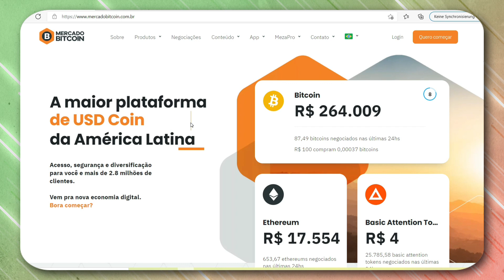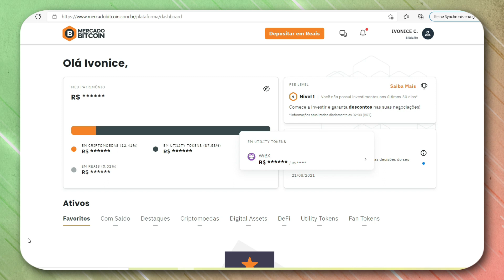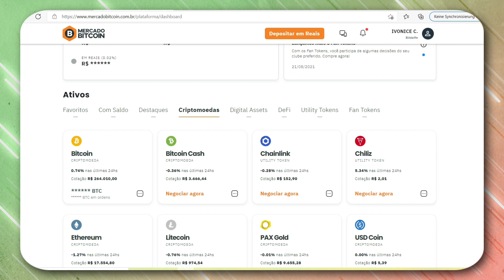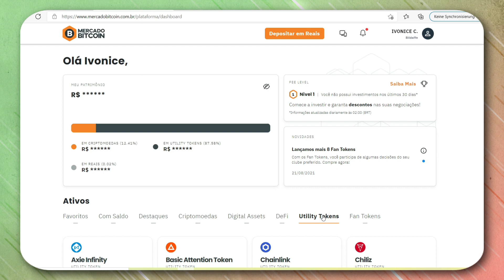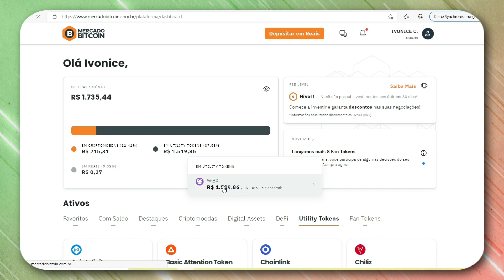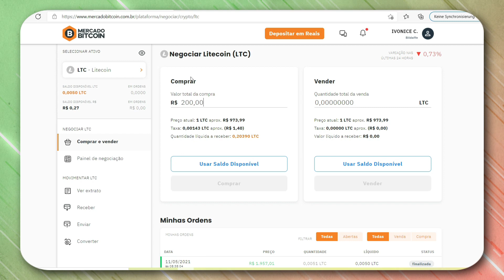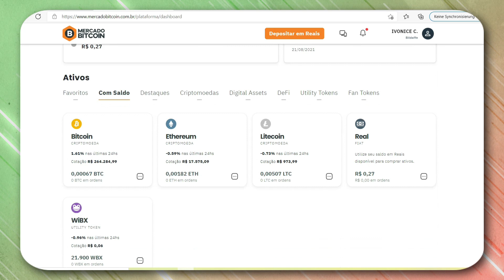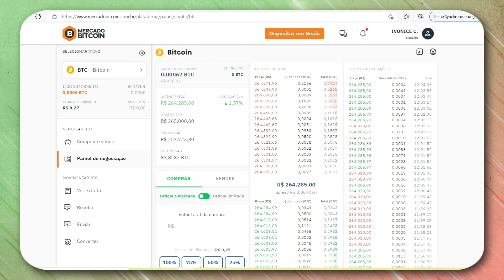GANHE 50 REAIS EM BITCOINS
Olá amores deixarei o link no comentário fixo.

JKTJTGG
ccnjqmzm

Banggood

Cupom para a câmera: BGHOMEG12
Cupom para o 5 em 1 escova de limpeza: Vipupgrade8
Cupom para o limpador: Vipupgrade8

Que enviar algo para min.

Caixa Postal
ivonice Demeter
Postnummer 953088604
DHL Packstation 113
Baaderstr 6
80469 München
Deutschland

Nice Demeter